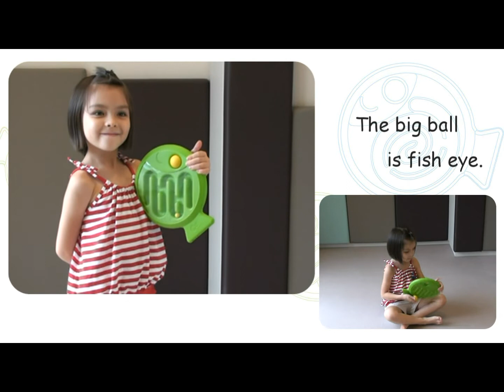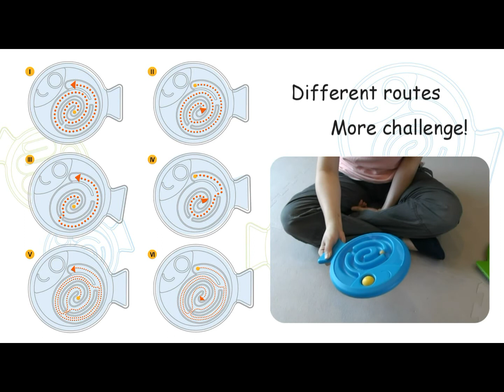Weplay Labirynt Rybka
Labirynt z jednej strony przykryty jest przezroczystą pleksi, zadaniem dziecka jest przeprowadzenie żółtej kuleczki przez labirynt. Po drugiej stronie przeprowadzenie piłeczki jest dużo trudniejsze, piłeczka jest większa, a labirynt odkryty. Gra pomaga rozwinąć koordynację ręka-oko, poprawia koncetrację.

Wym.: 25 x 21 x 3 cm.